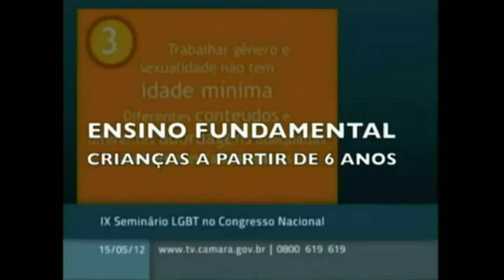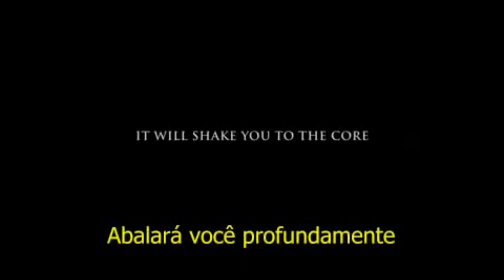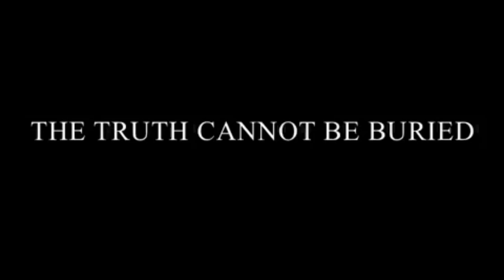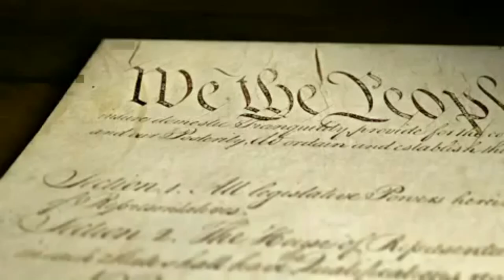Pedófilos, abortistas e ateus defendem o Kit Gay do MEC.